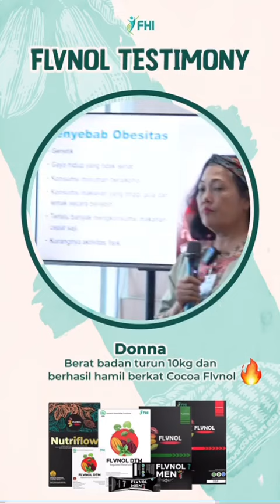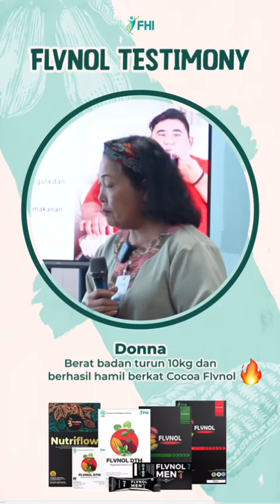Rahasia Berat Badan Turun Langsung Hamil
Flvnol kokoa ternyata sangat punya manfaat untuk masalah berat badan. Dengan berat badan banyak bisa menjadi kan kerja organ sex tidak optimal  untuk berkerja akhir nya sulit untuk pembuahan pada rahim. Dengan kokoa flvnol inilah membantu kerja dari organ sex untuk bekerja optimal.

Untuk informasi lebih lanjut silahkan kontak wa : 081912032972